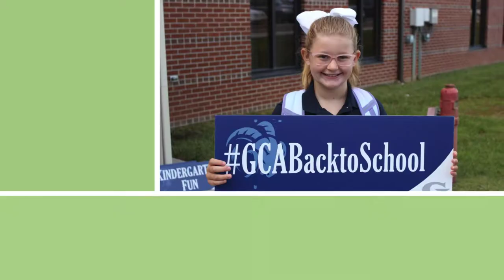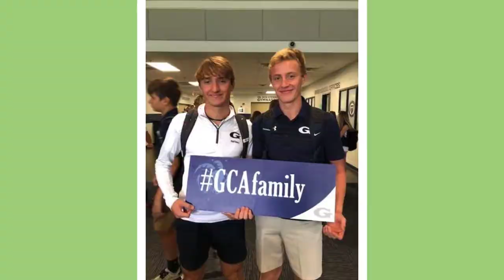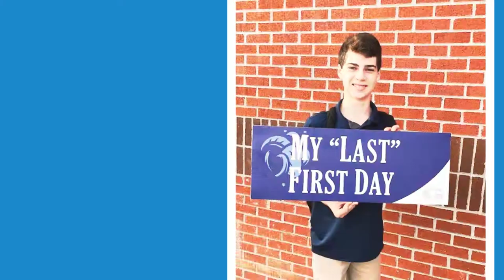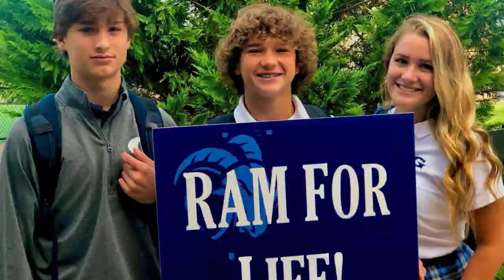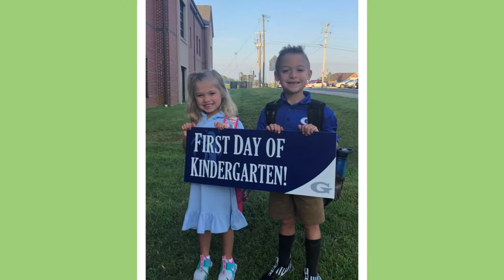GCA Back to School 2019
Grace Christian Academy was excited to welcome students back to campus on Wednesday, August 7th, 2019.  Enjoy a few pictures from our first week at school!